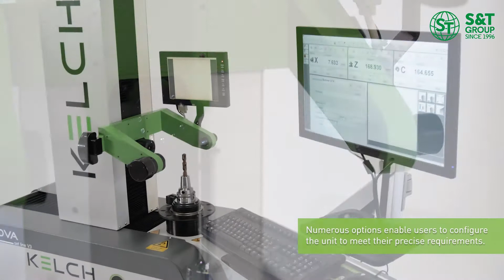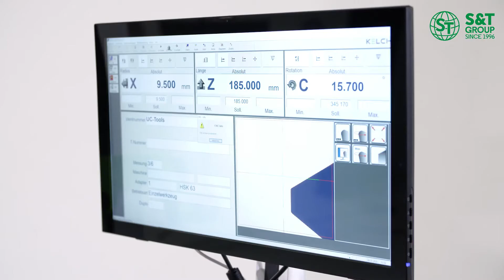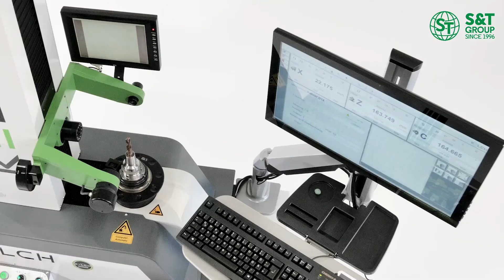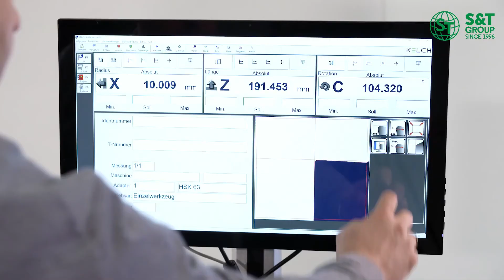KELCH KENOVA SET LINE V3 | S&T Engineers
Would you like Industry 4.0 standards?

KENOVA set line V3 fully meets your requirements - manually to fully automatic! The "all-rounder“ for the entry-level segment in professional tool setting with smart factory options:
- High-precision spindle, developed and produced by KELCH
- Industry 4.0 standards: RFID technology, QR codes, interfaces to tool management, CAX
- EASY software ensures ease of operation
- Excellent value for money